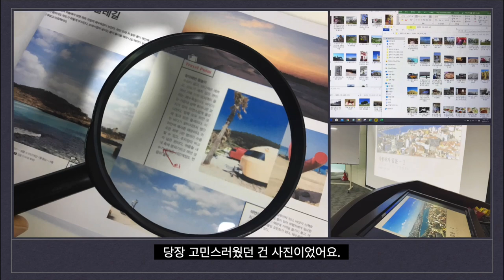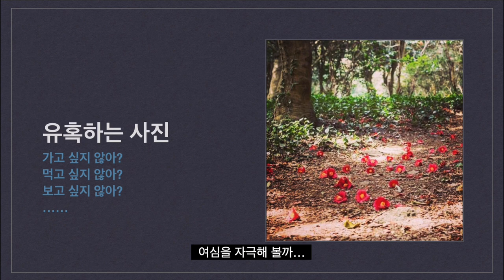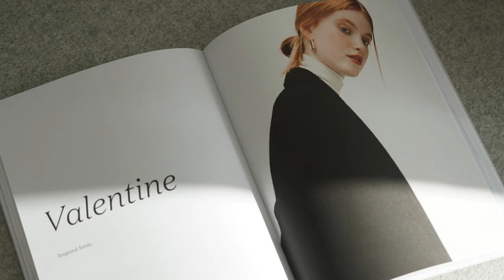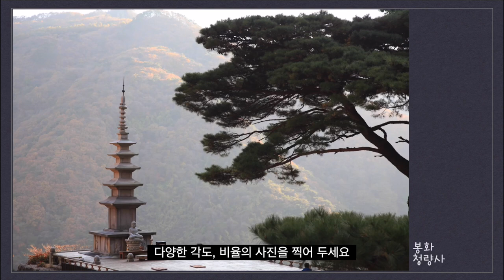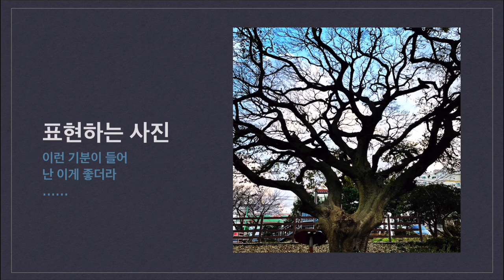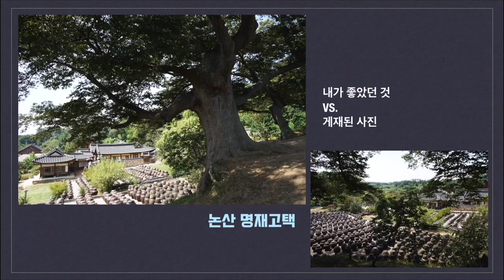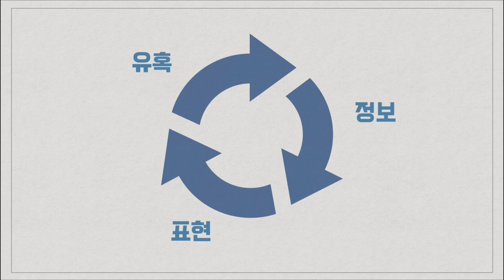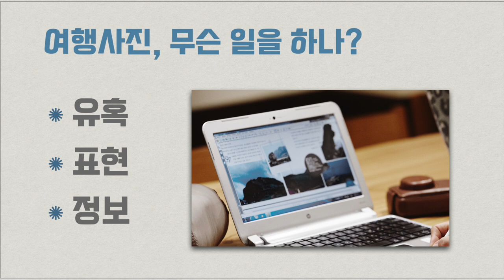여행사진 키워드 3개로 완전정복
여행 원고에 쓰이는 사진은 어떻게 할까?
잘 찍고 잘 골르는 게 답이긴 한데...막막하신가요?
여행사진의 역할을 알면 그 답이 보입니다.
고민하지 말고 딱 14분만 시청해 보세요.
사진 이야기는 할 게 많은데 일단은 컴팩트하게 정리했습니다.
여행사진의 실마리를 푸는 3개의 키워드와 주요 팁, 요령까지 실례를 중심으로 살펴 보기로 해요.

영상에 나오는 여행정보서, 여행에세이 등의 용어가 궁금하시면 아래 영상 시청을 권합니다.